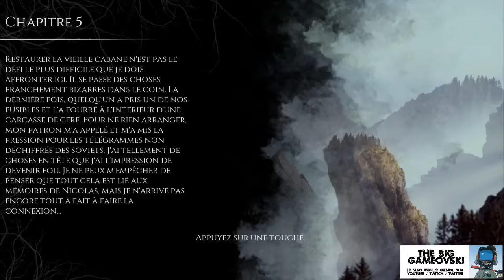The Beast Inside 07 - la grosse balade... TBG627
Il y a apparemment un sacré réseau de galeries souterraines dans mon coin. Et largement de quoi se paumer par delà la colline. Une session à cheval entre trekking et enquête . Et la tente rouge... je vous ai parlé de la tente rouge ?